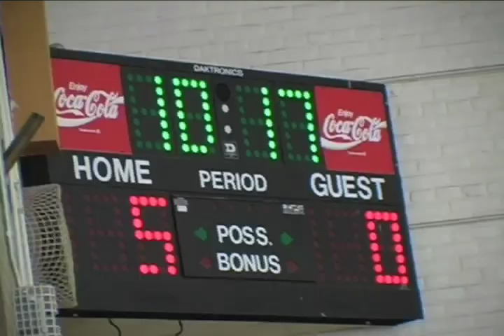Power Soccer in Oxford 2013